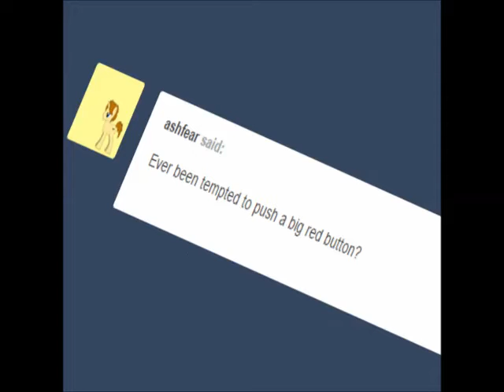Draxxor vs the big red button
Simply put Draxxor pushes a big red button. THE TEMPTATION WAS TOO STRONG.
The ask was sent through tumblr by ASHFEAR. you can check out there mod blog below.

Or if you want to check out mine where i answer asks do a lot of art and share other mlp related stuff the link is below.